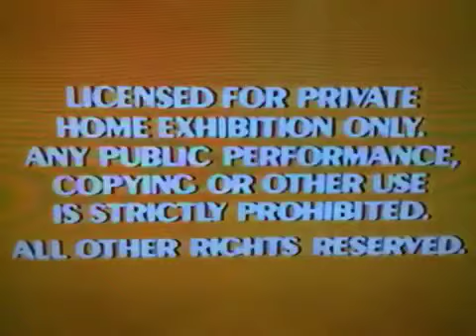Opening To Alice In Wonderland 1991 Vhs